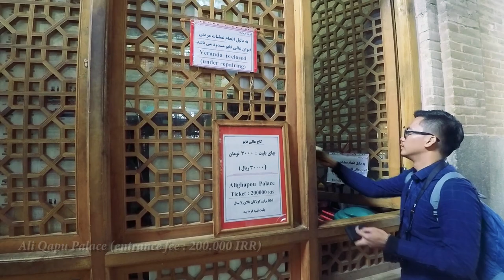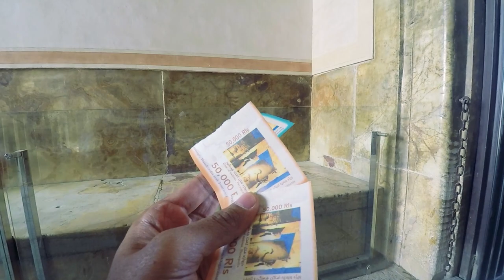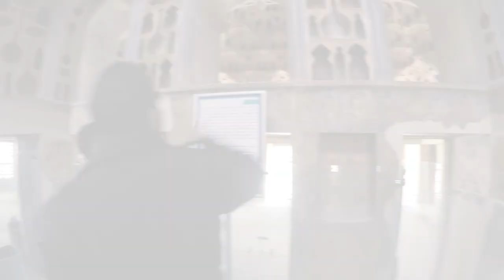(ENG-SUB) ISFAHAN : FROM NAQSH-E JAHAN TO SI-O-SEH POL (IRANVLOG #3)